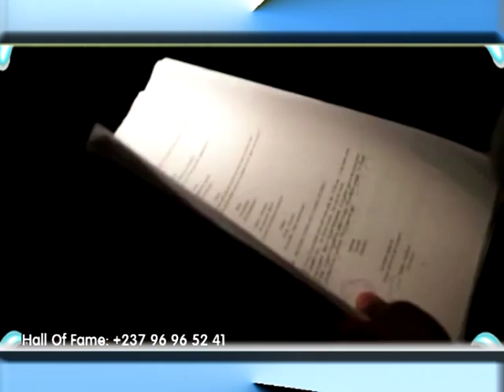Emission HALL OF FAME avec la réalisatrice Francoise ELLONG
HALL OF FAME a recu sur son plateau la réalisatrice Franco-Camerounaise Francoise EL Auteur de 9 courts metrages et d 'un long metrage W.A.K.A sortie en 2013. Elle s 'est pretée au jeu en nous faisant l'honneur de répondre à nos questions et celles des télespectateurs. HALL OF FAME est une émission produite par L'Association Culturelle KAR'FOUR.